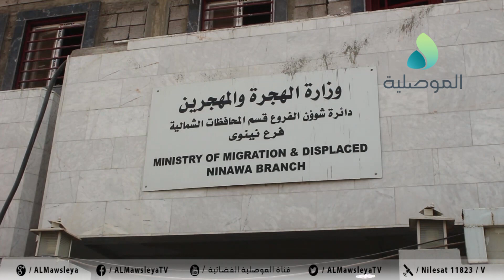اهالي الموصل يشتكون من الروتين بالدوائر الحكومية وبطء انجاز معاملاتهم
اهالي الموصل يشتكون من الروتين بالدوائر الحكومية وبطء انجاز معاملاتهم جراء طلب الكثير من الاختام والمعاملات